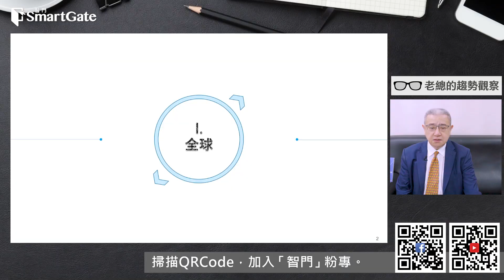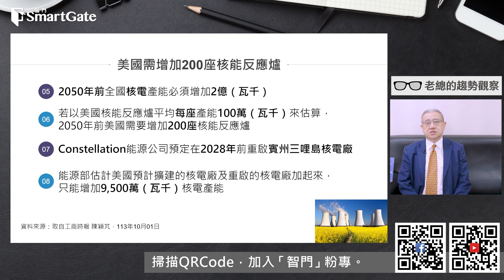科技業衝AI，大幅壓寶核能 | 2024/10/29| 老總的趨勢觀察